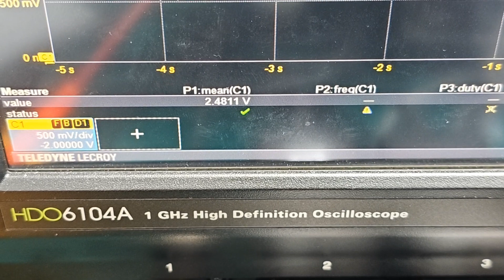Hall Current Sensor 10A flow Directly in cu bus